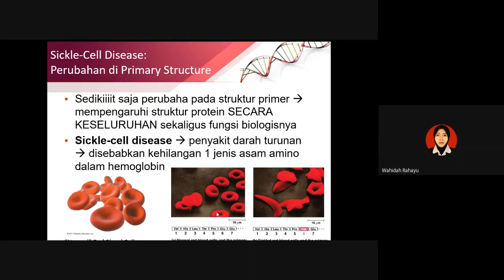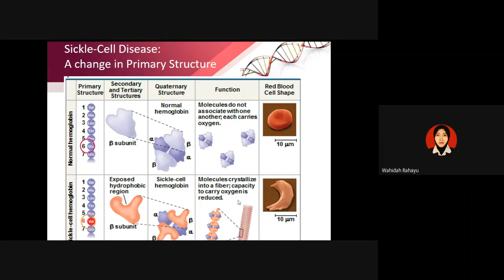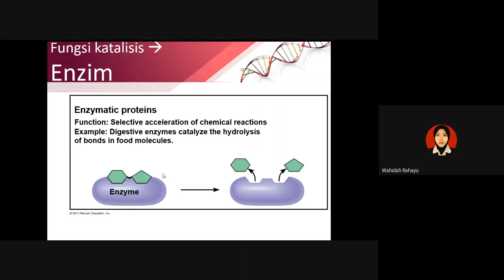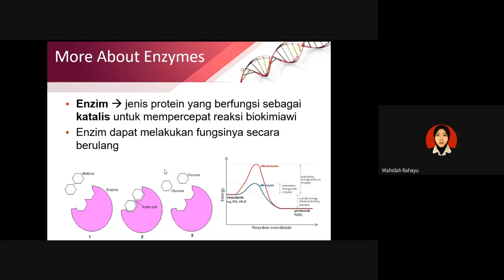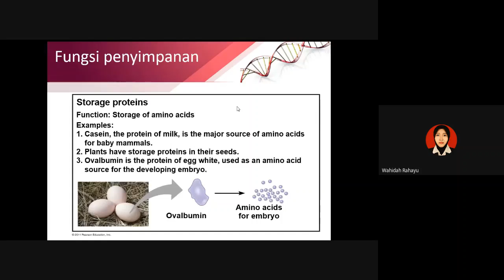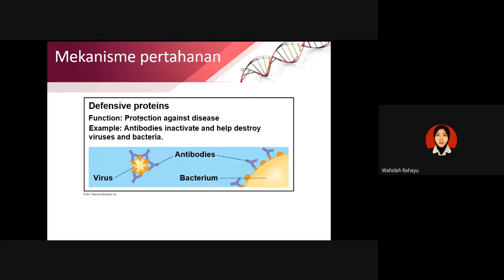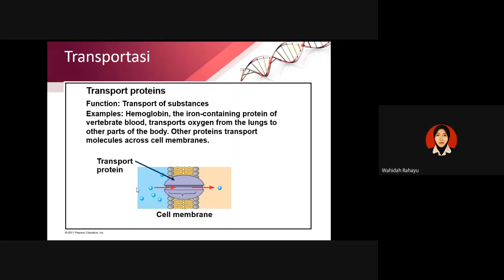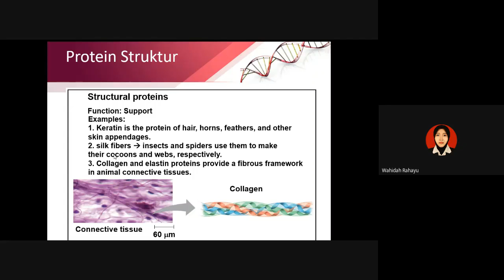MAKROMOLEKUL PROTEIN bagian 3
materi kuliah BIOLOGI SEL Makromolekul protein bagian 3